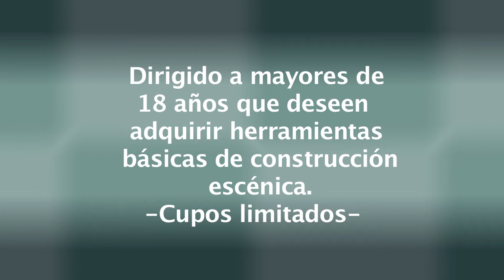TRAILER PROMOCIONAL TALLER VESPERTINO 2014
Inscripciones abiertas: Taller Vespertino 2014.

Taller Vespertino 2014:

Clases: 6 al 29 de enero.

Días y Horarios: Lunes, Martes y Miércoles de 19:45 hrs a

21:45 hrs.

Nelson Marchant Hurimilla.